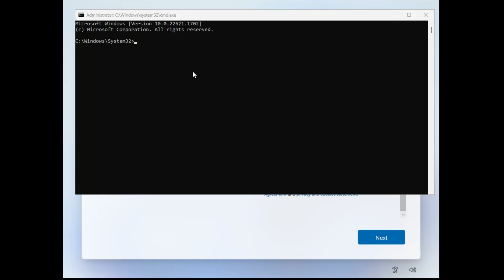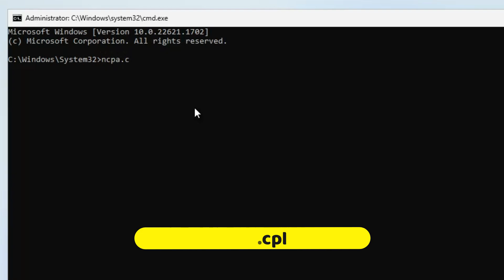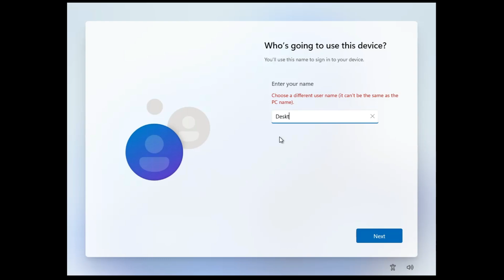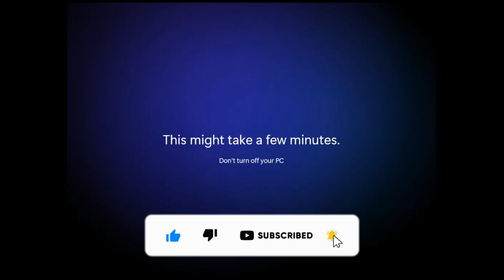Setup Windows 11 Without Microsoft Account (Enable Local Account) EASY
If you are planning to Install Windows 11 and want to bypass your Microsoft account, then apply this simple trick which will bypass the Microsoft account login page and will prompt you to set up Windows 11 with a local account.

CMD Commands used in this video
  ncpa.cpl
  oobe\bypassnro

☑ Watched the video!
☐ Liked?